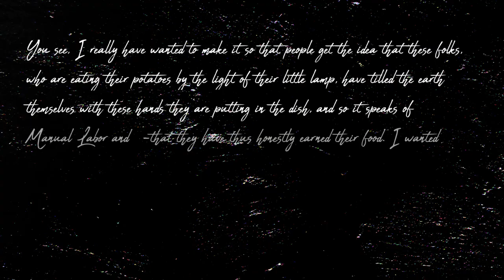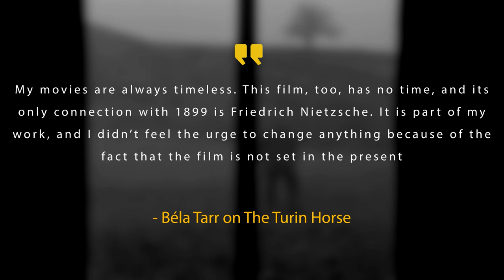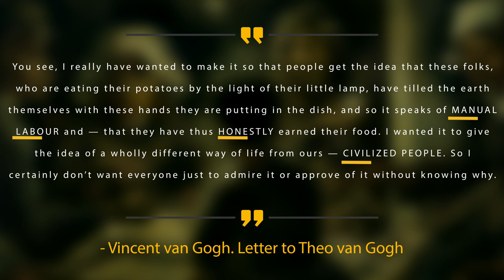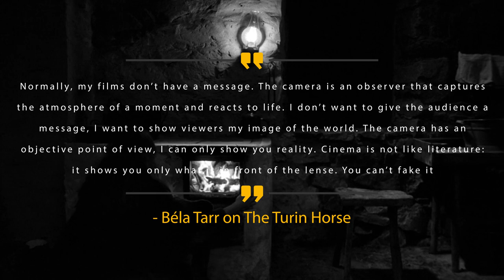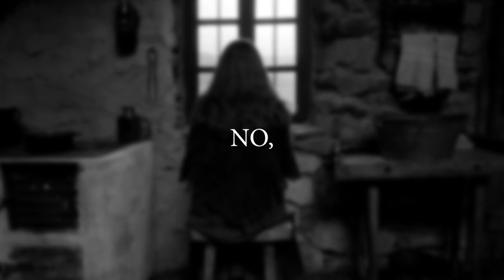About some potato eaters and the not so philosophical side of "The Turin Horse"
Hello there!

Here's a video talking about Vincent Van Gogh's painting: The Potato Eaters; and also about "The Turin Horse", a movie directed by Béla Tarr.
The video is full of spoilers, but that's intended. I assume that you already watched the film.
Guide

1) Introduction: 00:00
2) About a historical perspective: 02:03
3) About a philosophical perspective: 11:30
4) About some final words: 14:55
Synopsis:
On January 3, 1889 in Turin, Italy, Friedrich Nietzsche steps out of the doorway of number six, Via Carlo Albert. Not far from him, a cab driver is having trouble with a stubborn horse. The horse refuses to move, whereupon the driver loses his patience and takes his whip to it. Nietzsche puts an end to the brutal scene, throwing his arms around the horse’s neck, sobbing. After this, he lies motionless and silent for two days on a divan, until he loses consciousness and his mind. Somewhere in the countryside, the driver of the cab lives with his daughter and the horse. Outside, a windstorm rages. Immaculately photographed in Bela Tarr’s renowned long takes, THE TURIN HORSE is the final statement from a master filmmaker.
Bibliography:

✔️Gogh, V. V. (2007). Cartas a Theo. Buenos Aires: Adriana Hidalgo.
✔️Manfredini, M., & Breschi, M. (2017). Living alone in nineteenth-century rural Italy: was there any  way out? Continuity and Change, 411-435.
✔️Montecchi, L. (2018). La escuela primaria rural en Italia entre los siglos XIX y XX. Historia y  Memoria de la Educación, 81-106.
✔️Raskin, R. (1990). On the "Vincent" Signature and the Values Embodied in "The potato Eaters".  Zeitschrift für Kunstgeschichte, 391-396.
✔️Riccio, A. V. (2006). Life in Italy. In A. V. Riccio, The Italian American Experience in New Haven (p.  472). New York: State University of New York Press.
✔️Tarr, B. (2011, February 1). Béla Tarr on The Turin Horse. (K. Kuzma, Interviewer)
✔️Tarr, B. (2012, February 9). An Interview With Bela Tarr: Why He Says ‘The Turin Horse’ Is His Final  Film. (E. Kohn, Interviewer)